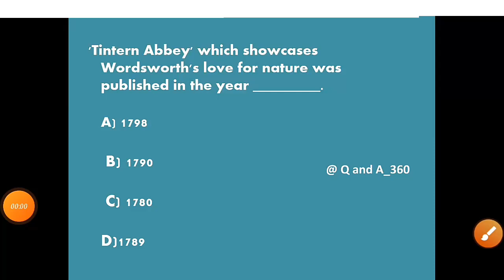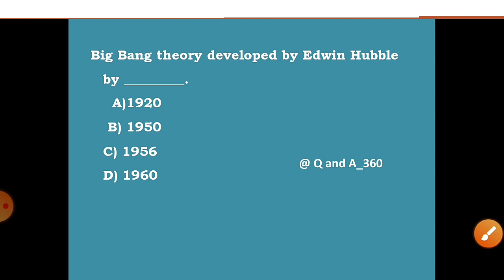Block Educational Officer👩‍💼 Previous Question Paper with Answer🏆🖋️📖.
This video is about Block Educational Officer Previous Year Question paper with Answers.

This will be helpful for your Exam preparation.